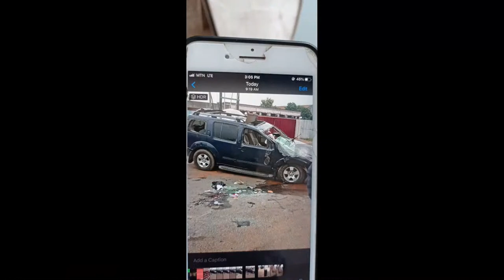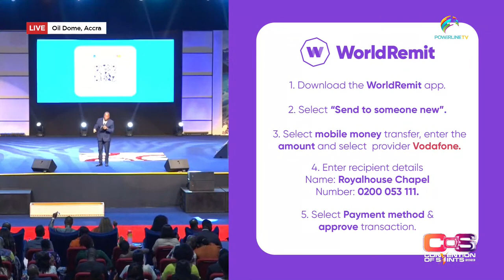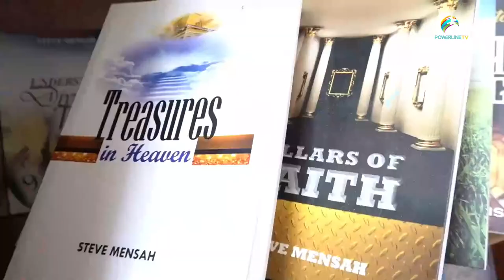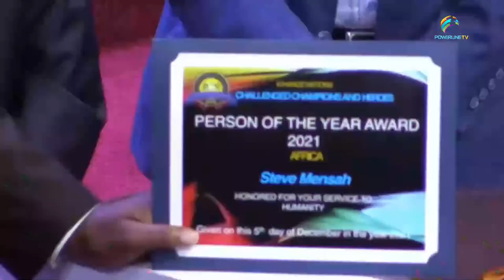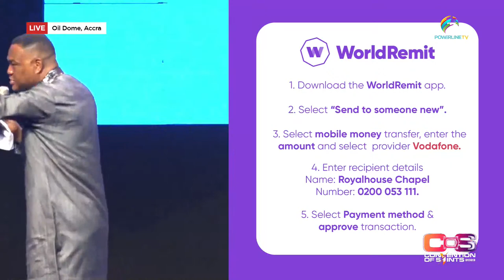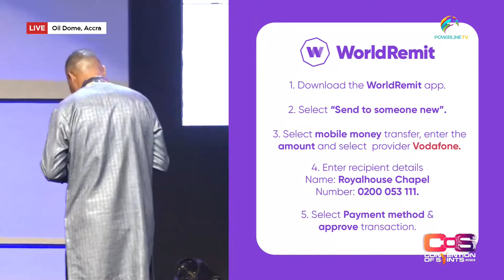Convention Of Saints 2023 || Night 3 || 28. 09. 23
Welcome to the Convention Of Saints 2023 with The Apostle General coming to you live from the Oil Dome, Royalhouse Chapel, Accra.

Join thousands of believers as we petition the Altar. May your prayers go ahead of you in the new year and bring your miracle!